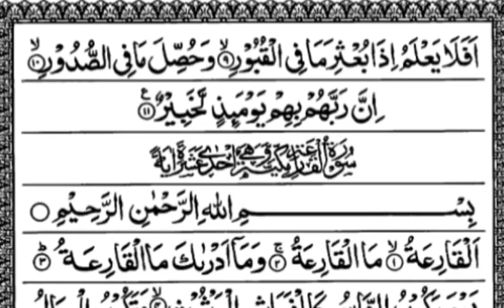সূরা আ-দিয়াত তেলাওয়াত সম্পূর্ণ | Surah Aadiat Recitation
তেলাওয়াতের কন্ঠে: এ আর এম রহমত উল্লাহ

সূরাটি মক্কায় অবতীর্ণ,
মোট আয়াত- ১১,
রুকু-১